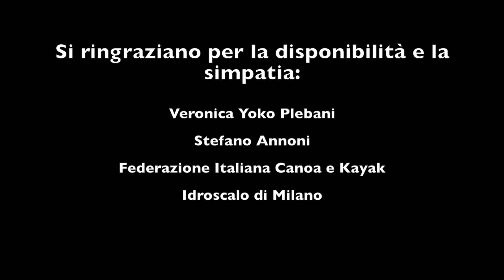Una Giornata con Veronica Yoko Plebani - SkorpionPress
Video dello shooting fotografico realizzato da SkorpionPress a Veronica Yoko Plebani, atleta paralimpica italiana che gareggia a Rio 2016!